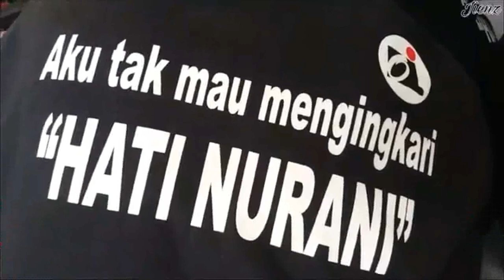[RESPECT] Aksi Baksos Bonek SKJ27 & Bunga Liar Sidoarjo yang Patut di Contoh